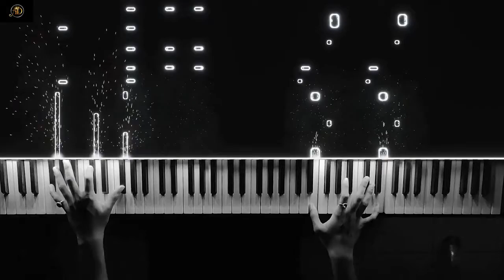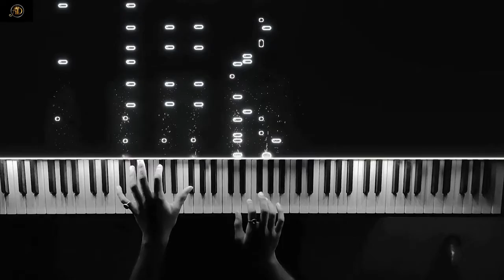Khuda Aur Mohabbat Season 3 Piano Cover OST Background Music Ringtone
best paino music feel good and happy
remeber your love if you did it ever .